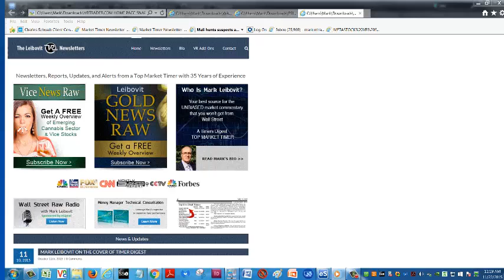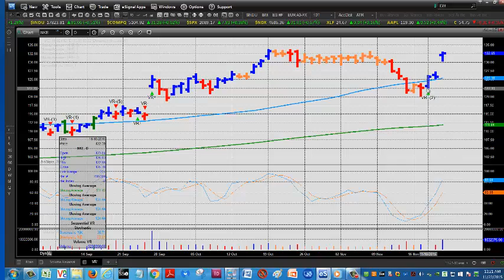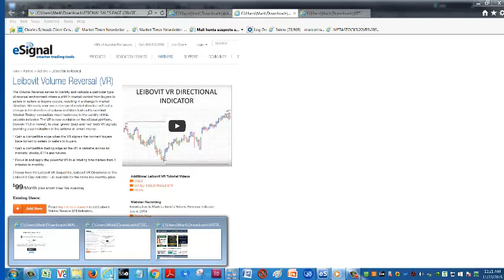ESIGNAL NKE NOV 23